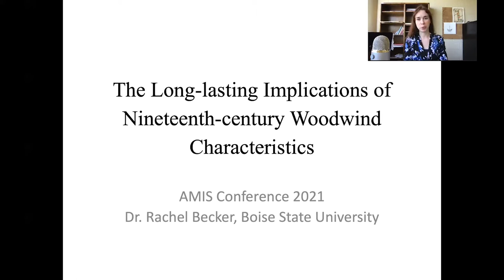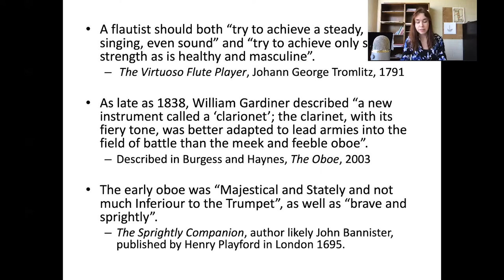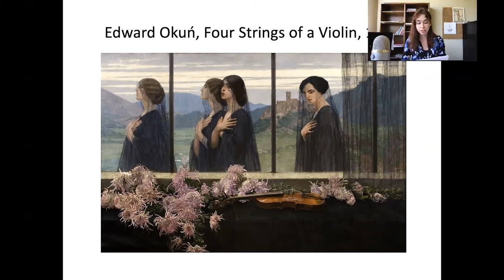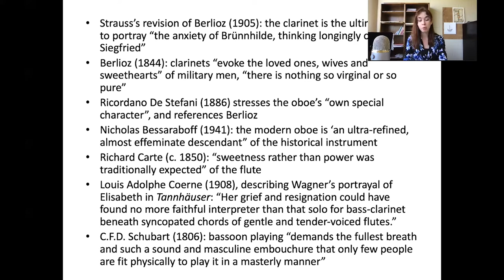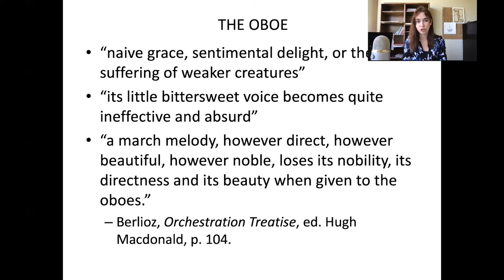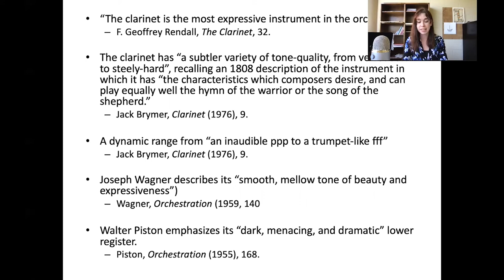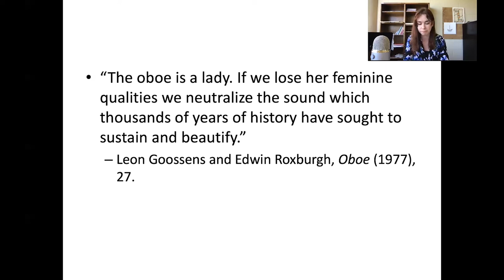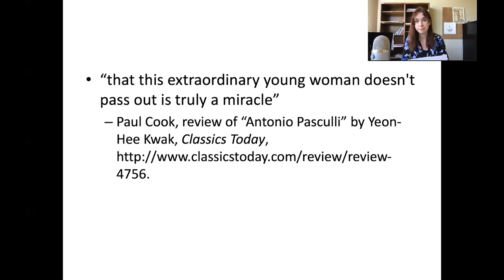The Long-Lasting Implications of Nineteenth-Century Woodwind Characteristics | AMIS 2021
The Long-Lasting Implications of Nineteenth-Century Woodwind Characteristics
Rachel Becker, Boise State University

The woodwind world became starkly gendered during the nineteenth century as Western society experienced an increasing polarization of gender roles; in contrast to earlier conceptions, flutes and oboes became not just feminine but female, and their players’ masculinity was reinforced. Woodwind instruments were not alone in this; the violin transformed into a woman’s body, seduced and sometimes injured by her male player, and the soprano voice lost its operatic positioning as hero. Meanwhile, the clarinet caused problems for a society determined to assign characteristics and performance possibilities to instruments based on their range and tone. Masculine and low or feminine and high—or a combination of the two genders through its ability to decrescendo from a trumpeting forte to a dolce whisper—the clarinet maintained a descriptive androgyny at odds with the boxes set around the flute, oboe, and bassoon, revealing the artificial nature of this gendering at its conception and now.

These gender assignments have proved long-lasting. Leon Goossens’s description of the oboe as “a lady” (1977) is only one example of twentieth-century musicians unabashedly gendering certain instruments as feminine, and in many ways the default musician is still a man; the Vienna Philharmonic only accepted their first female member in 1997. Yet while the discussion of associations between gender and instruments is common in ethnomusicology, these associations and their lasting ramifications often remain unexamined by those perpetuating them in Western music. Samuel Adler’s orchestration manual, for example, stresses the importance of matching instruments and roles “psychologically as well as musically” before portraying the flute, oboe, and clarinet in feminine terms. Furthermore, students are still consciously and unconsciously directed towards certain instruments by instructors and peers, based on gendered pre- conceptions reflecting nineteenth-century conceptions of gendered bodies and of the activities appropriate for women.

Dr. Rachel Becker is Assistant Professor of Musicology and Oboe at Boise State University. Her research focuses on issues of genre, virtuosity, gender, popularity, and the development of woodwind instruments. She is currently investigating the social and cultural implications of virtuosic woodwind music and instruction. Rachel remains active as a performing oboist. She has played with the Portland Opera, with the King’s College and St John’s College, Cambridge, choirs and with the Philharmonia Orchestra.